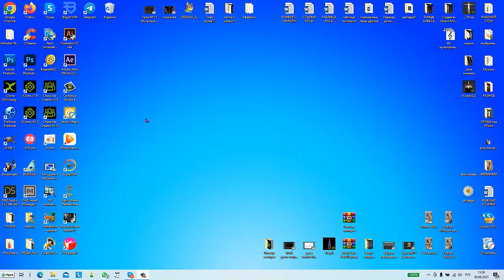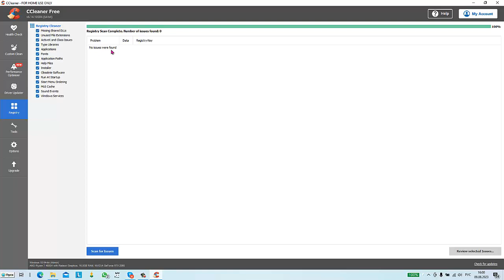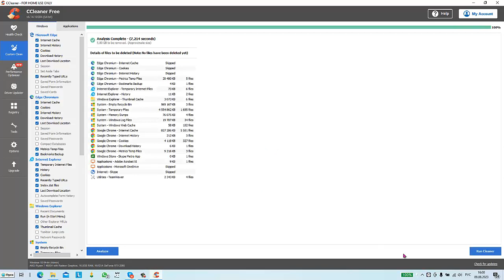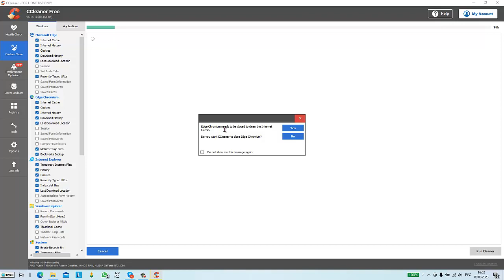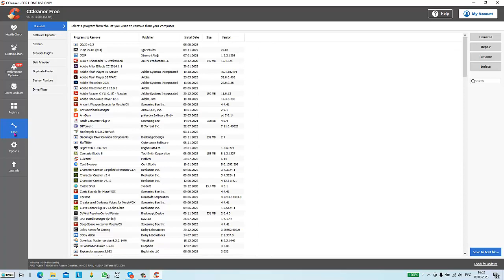Как я очищаю реестр с помощью ССleaner?